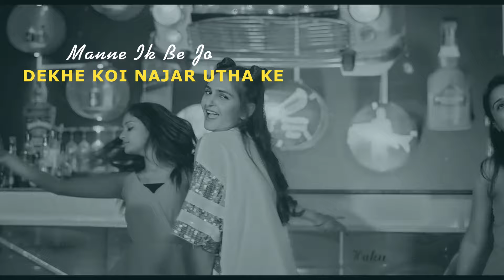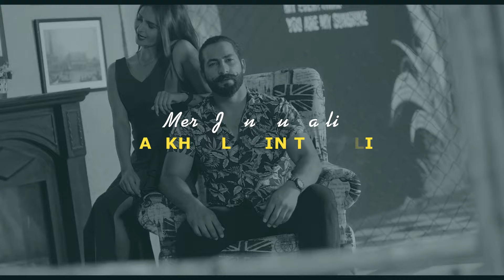Kanchan Nagar : Ford Vs Gun (Lyrical Video) Haryanvi Songs 2023 | Speed Records Haryanvi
🎧Song Credits -
Song - Ford Vs Gun
Artist - Kanchan Nagar
Lyrics - Kanchan Nagar
Music/Composer - Ghanu Music
Video - VSINGROHA
Label - @SpeedRecordsHaryanvi

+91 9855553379